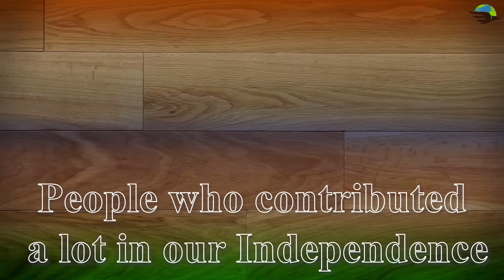INDIA के आज़ादी में सबसे बड़ा हाथ किसका है? People Who Contributed In Indian Independence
Hello friends, did you know that -
1- The father of our nation, Gandhiji, was once asked to get down from a first class railway coach, just for being "Indian". He was also a major activist in the quit india movement and the famous dandi march.
2- The first prime minister of India, Jawaharlal Nehru ji, actually belonged to a very rich and wealthy family. But he left all the lavishness and wealth behind, just to get along with gandhiji and fight for India`s independence.
3- Mangal pandey was a very crucial freedom fighter in India`s independence. But what was the reason that he was publicly hung?
Well, today in this video, we will be diving into the pre independence era and know all the interesting facts and stories about Hindustan's superheroes, our freedom fighters like dr. subash chandra bose who allied with world superpowers like Germany and Japan and Bhagat Singh. So stay throughout the video to know more.